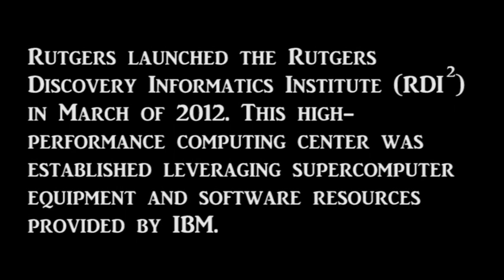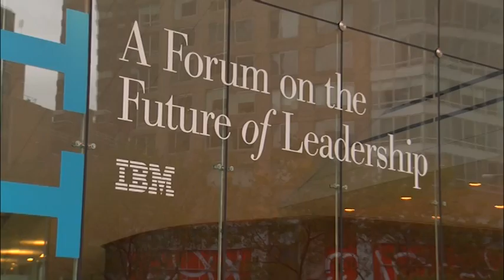Rutgers Teams with IBM to Build 'Big Data' Supercomputer Center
Rutgers on March 27, 2012, launched a high-performance computing (HPC) center at the university focused on the application of "Big Data" analytics in life sciences, finance, and other industries.  The center is aimed at improving the economic competitiveness of New Jersey's public and private research organizations.  The  Rutgers Discovery Informatics Institute (RDI2) and will utilize supercomputing equipment and software provided by IBM in the project's first phase.